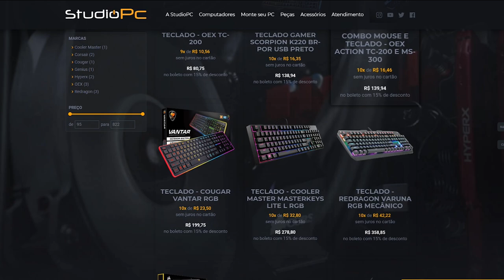SEJA O MAIS RÁPIDO EM COLETAR MALETAS NO GTA 5 (CAPTURA)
🎬GangueMercenária!